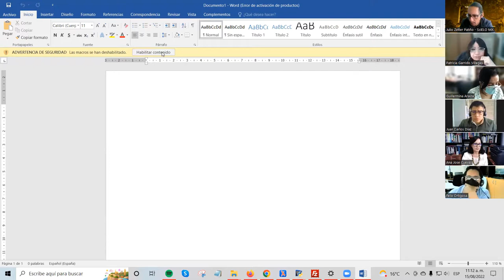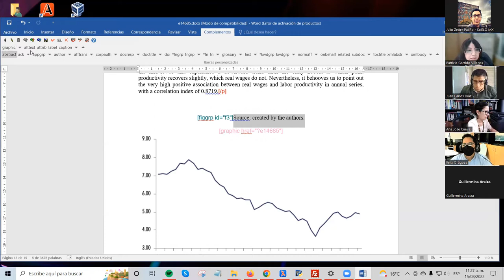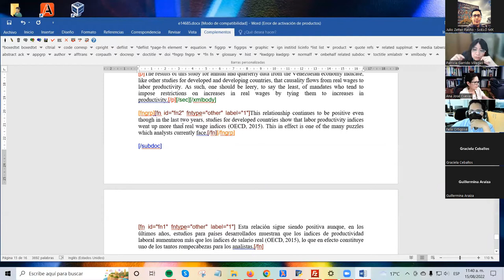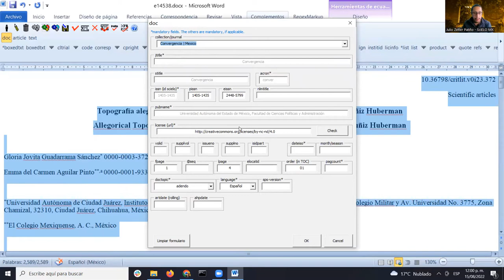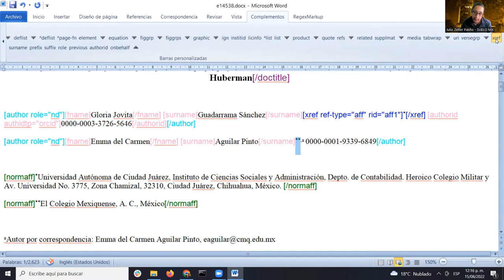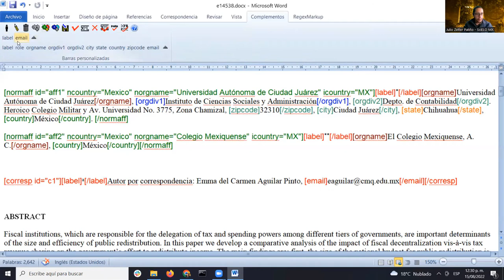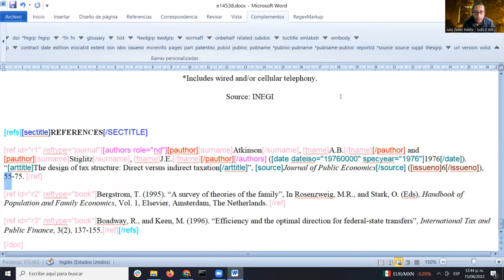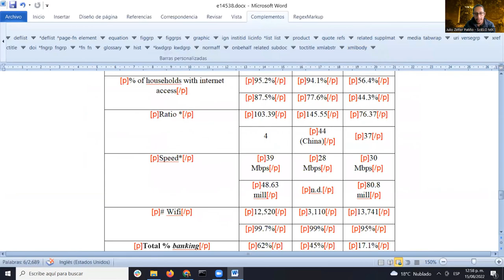Sesión 6 - Universidad de Colima 2022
Índice:
- Práctica: continuación de marcación de un Artículo con Traducción 00:00:00
- Práctica: marcación de un Artículo con Ecuaciones y Tablas Codificadas 00:41:06

Este video forma parte del las sesiones llevadas a cabo para el taller de marcación con el modelo SciELO Publishing Schema como parte de la capacitación brindada a editores de revistas científicas de la Universidad de Colima. Fecha: del 8 al 19 de agosto de 2022

Exponen:
- Lic. Juan Carlos Díaz Mauricio